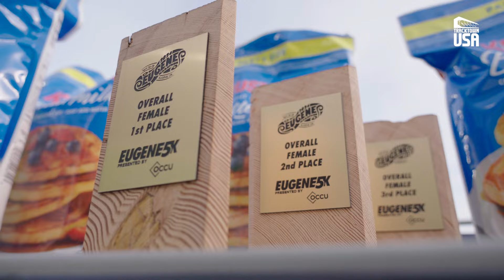2024 Eugene Marathon | 5K and Duck Dash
The ultimate showdown went down between runners and Krusteaz mascots, Flap Jack and Flap Jill, in the Eugene 5K on Saturday, April 27.